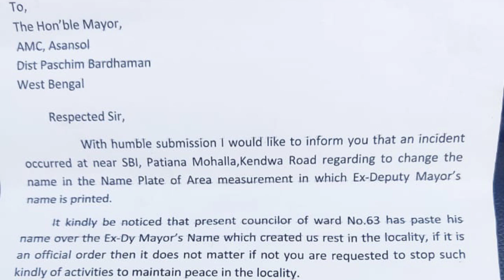नगर निगम के वार्ड संख्या 63 के बोर्ड में पूर्व डिप्टी मेयर के नाम के ऊपर लगा वर्तमान पार्षद का नाम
आसनसोल नगर निगम के वार्ड संख्या 63 के बोर्ड में पूर्व डिप्टी मेयर के नाम के ऊपर लगा वर्तमान पार्षद का नाम

कुल्टी।आसनसोल नगर निगम के वार्ड संख्या 63 के बोर्ड पर अभी के पार्षद एमडी सलीम अख्तर अंसारी के नाम का स्टीकर लगाया गया था जिसको आज सुबह के वक्त कुछ असामाजिक तत्वों ने इसे फार दिया था। जिसके बाद आज आसनसोल नगर निगम के एम आई सी इंद्रानी मिश्रा ने खुद आकर वार्ड के पार्षद साथ उसी बोर्ड पर अभी के पार्षद सलीम अख्तर अंसारी के नाम का दोबारा स्टीकर लगाया गया। जिसके बाद एमआईसी इंद्रानी मिश्रा ने बताया की उन्होंने आसनसोल नगर निगम के मेयर ने लिख कर दिया है की जो औपचारिकता है उसपर कार्य जरूर होगा। वार्ड के पार्षद सलीम अख्तर अंसारी ने कहा कि या एक सरकारी बोर्ड है जो पार्षद बनेगा उसका नाम ही रहता है लेकिन आज सुबह के वक्त इलाके के ही कुछ असामाजिक तत्वों ने इसे फार दिया। जिसके बाद उन्होने मेयर को इस बात की जानकारी दी और साथ कुल्टी थाना में एक लिखित सिख्यात दर्ज कराई है। और उन्होंने कहा कि जो पार्षद होता है उसकी का नाम होता है। इसी को लेकर आसनसोल नगर निगम की पूर्व पार्षद और पूर्व डिप्टी मेयर तब्बासूम आर ने आसनसोल नगर निगम के वर्तमान मेयर से कहा की नाम को हटाने का कार्य करना है तो सबसे पहले आसनसोल नगर निगम के चैंबर में लागे मेरे नाम से लगे बोर्ड पर नाम को हटाया जाया। और साथ उन्होंने कहा कि यादि इस कार्य करना था तो नागर निगम के अधिकारी आकर करते है। न की खुद से पार्षद, उन्होंने मेयर को यभी कहा की वार्ड में लॉ एंड ऑर्डर को खराब करने की कोशिश की जा रही है।